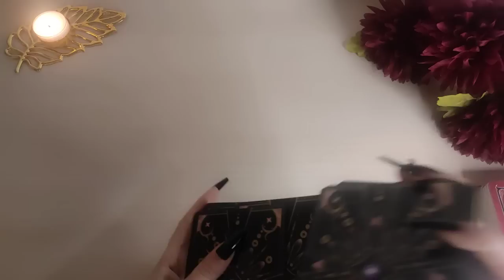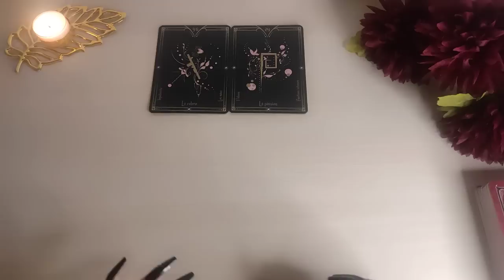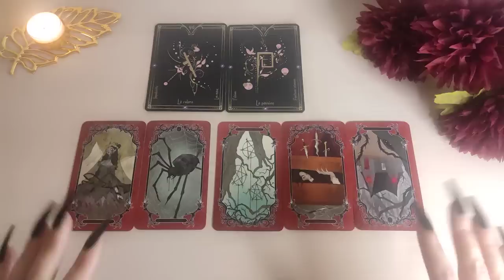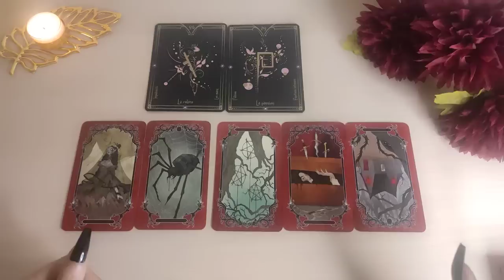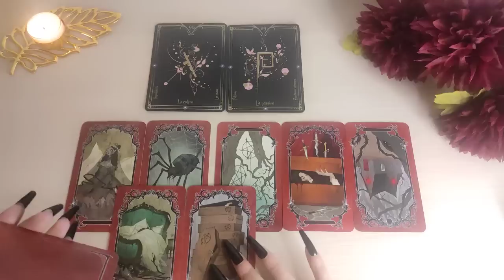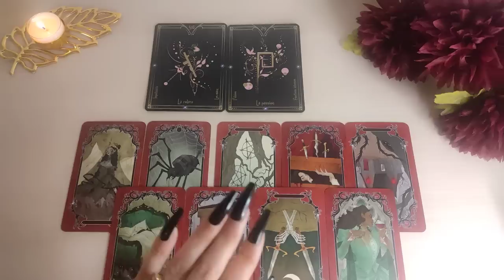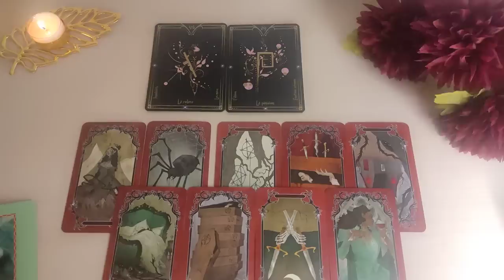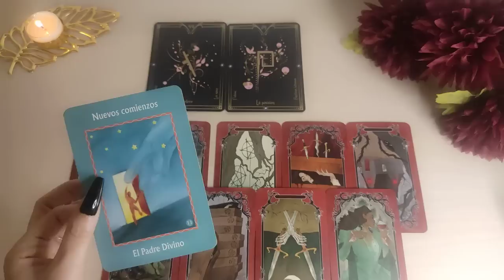♈ ARIES | EL KARMA DE QUIEN TE HIZO DAÑO ⚖️ ARIES FEBRERO 2023 TAROT HORÓSCOPO